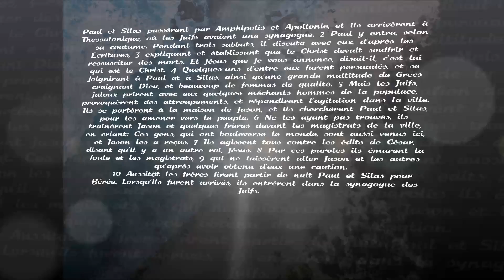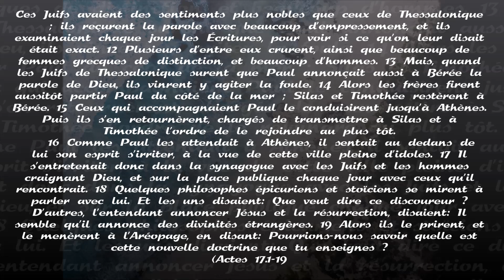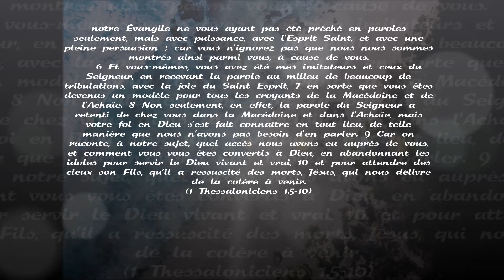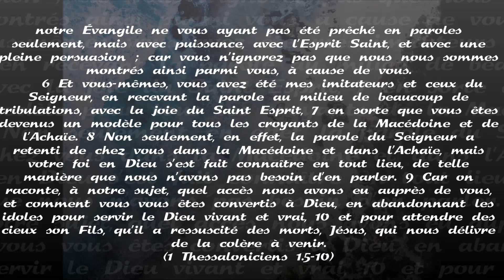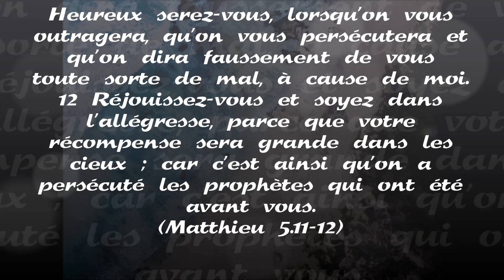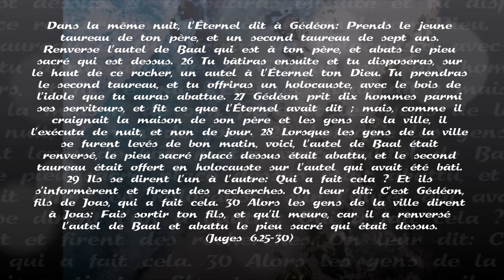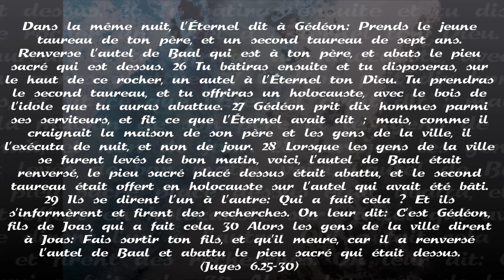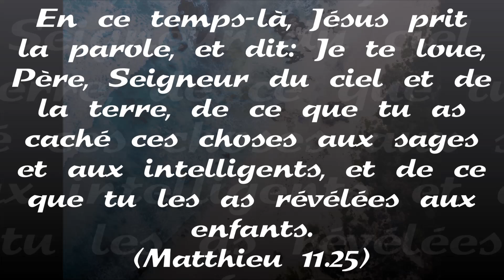3 étapes dans la Mission de Paul (01.07.18)